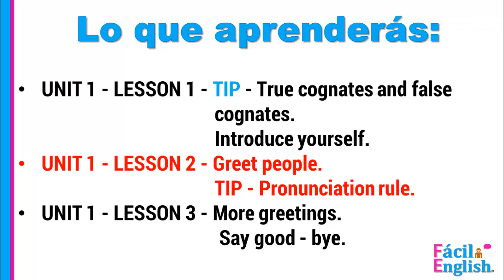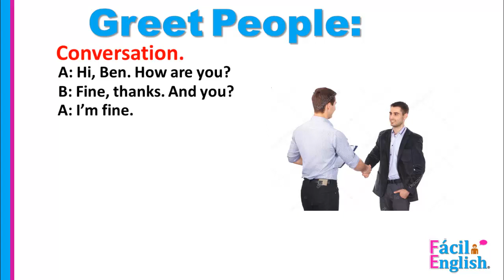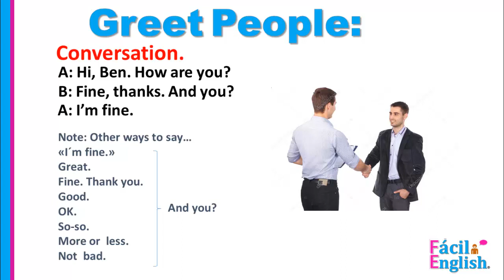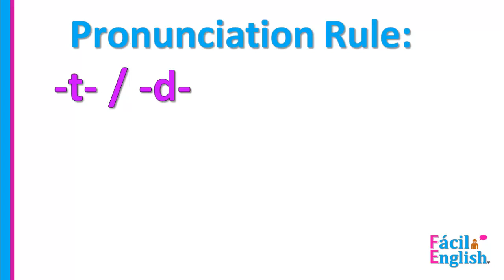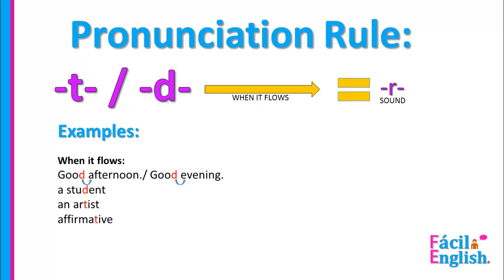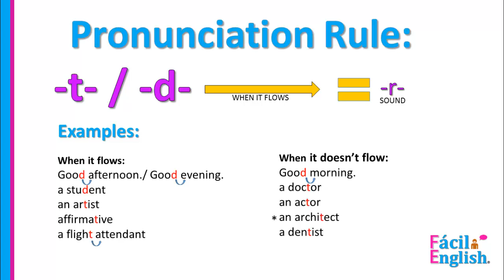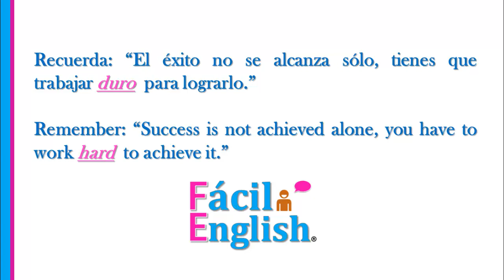Aprende Inglés Rápido y Fácil. Curso De Inglés Completo.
* Aprende Inglés Nativo Americano desde cero con Fácil English.
Son clases cortas y sencillas. Clases dirigidas por el maestro
Sañvatore.